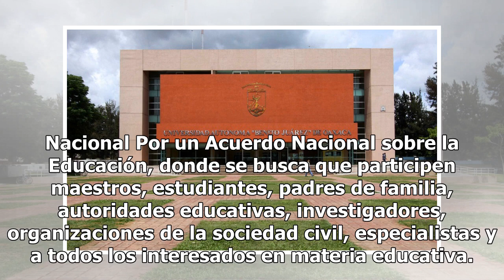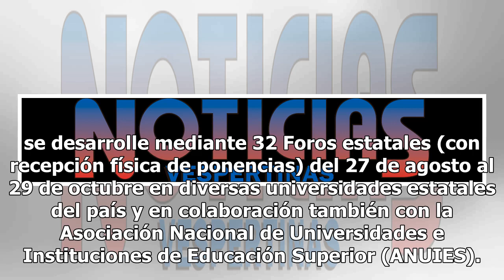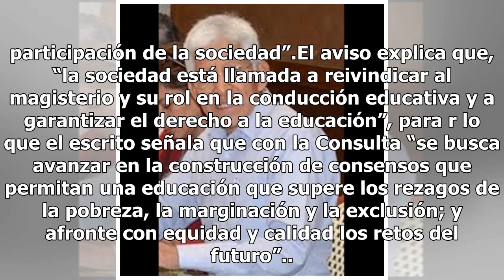Esteban Moctezuma, próximo titular de la SEP convoca a consulta nacional sobre educación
El equipo de gobierno de transición en materia educativa que encabeza Esteban Moctezuma Barragán, propuesto por el presidente electo Andrés Manuel López Obrador, como próximo titular de la Secretaría de Educación Pública, convoca a la Consulta Nacional Por un Acuerdo Nacional sobre la Educación, don...